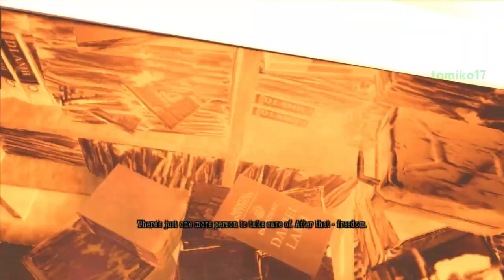Manhunt 2 - Episode #10: Ritual Cleansing